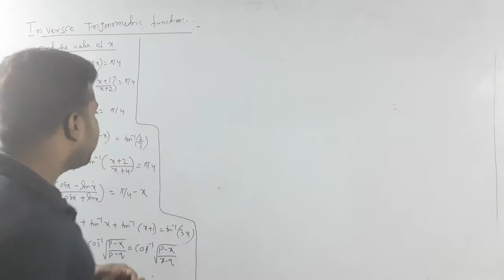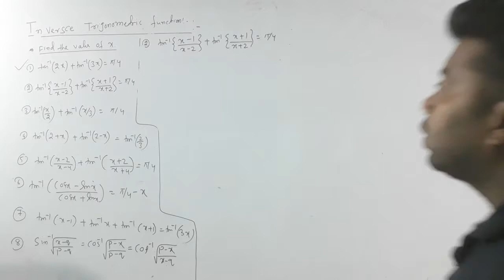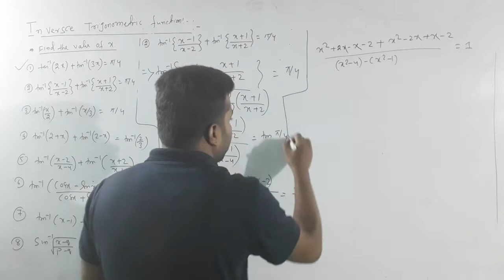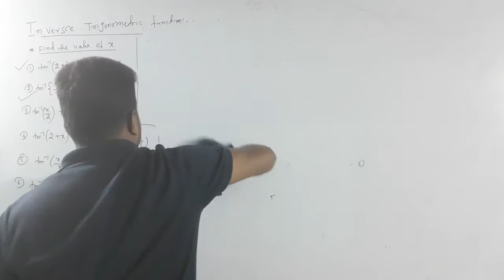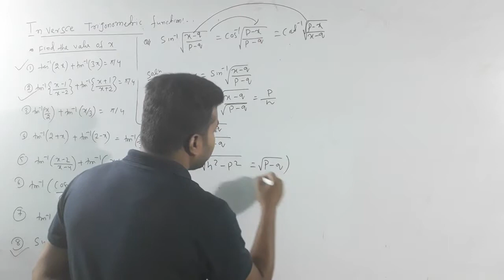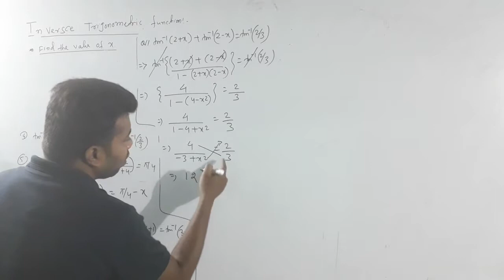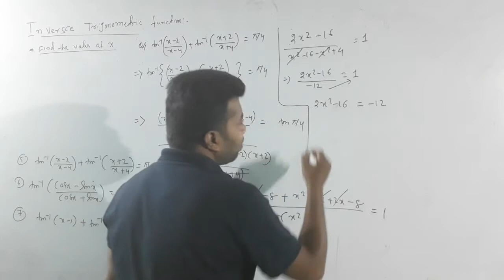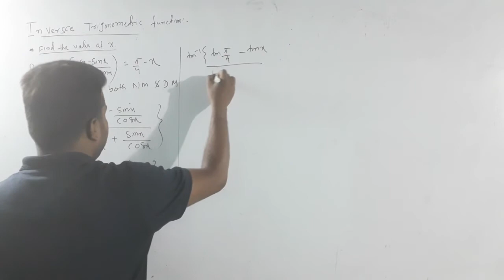inverse trigonometric function in odia part-4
imperial institute inverse trigonometric function  in odia
This video is basically for the chse Odia medium student. cbse,isc and diploma students also follow this video for better understanding of mathematics in Odia language. in this video, we describe the integration of trigonometric function.
1.product of trigonometric function
2.integration of even function.
3.integration of the odd function.
4.mixed power function.
from imperial institute .this  video contains various examples to understand the easy way of the following method.this  is the one of the 1st kind of mathematical tutorial in Odia.